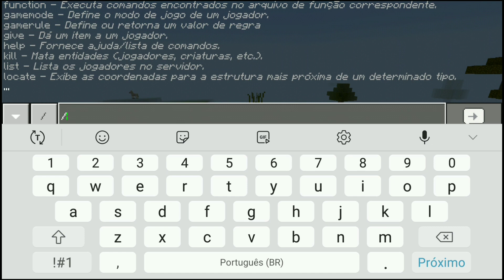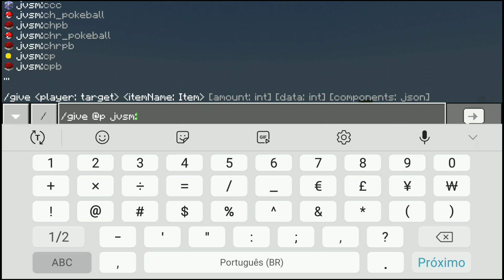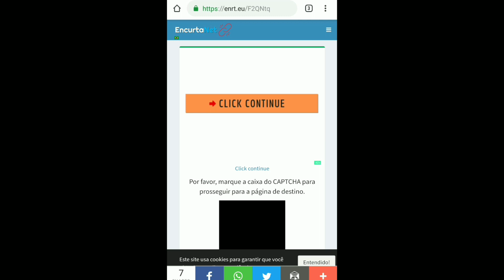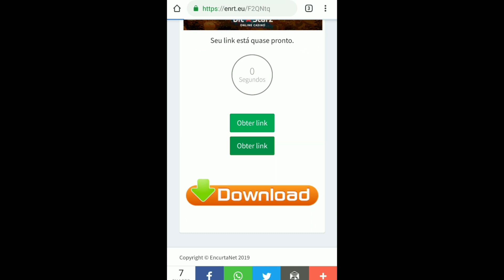COMO EVOLUIR SEUS POKÉMONS NO MINECRAFT POCKET EDITION 1.13/1.12! ADDONS DE POKÉMON COM EVOLUÇÃO!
🔴Thumbmaker🔴